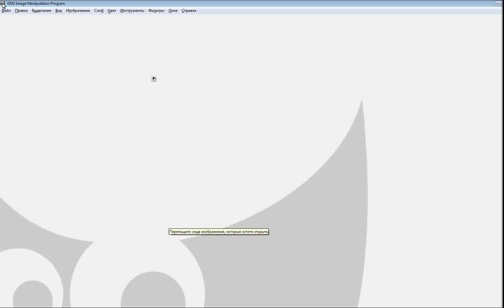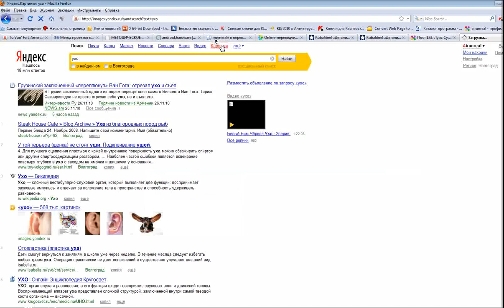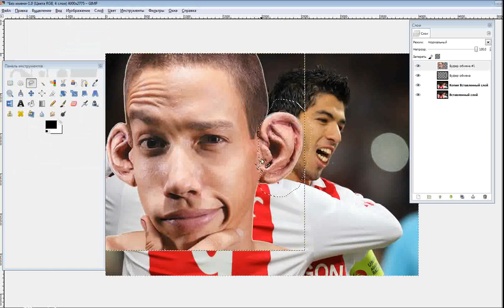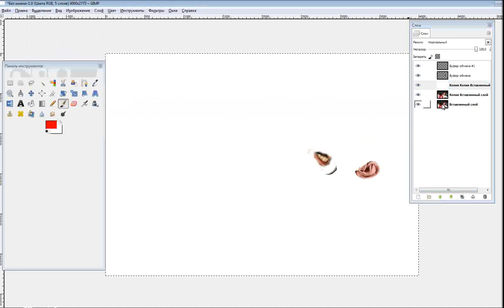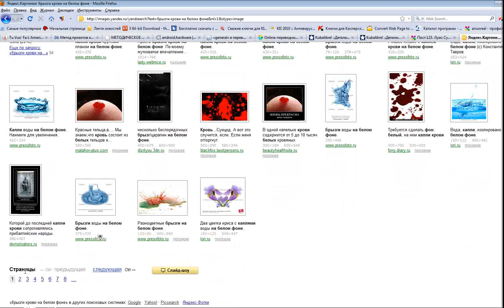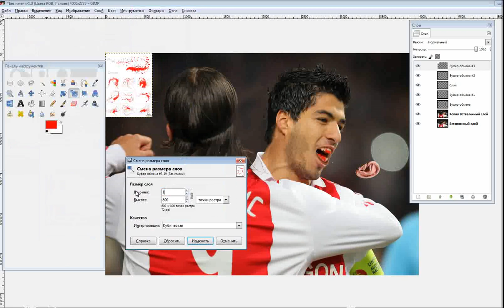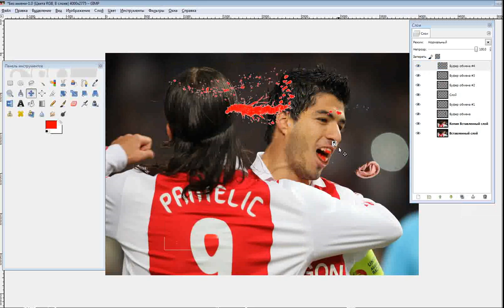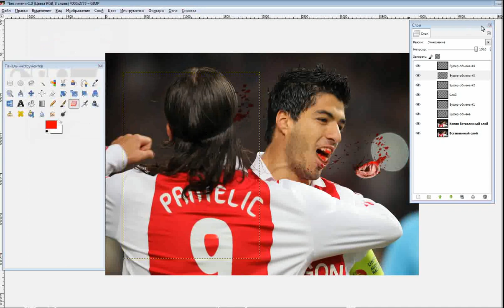Туториал по фотожабам в Gimp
и группы спортивные фотожаберы
1. видео советуется смотреть на полный экран
2. выбрать максимальное качество